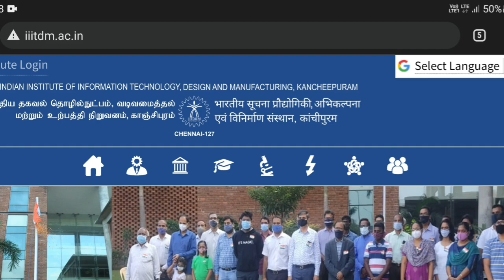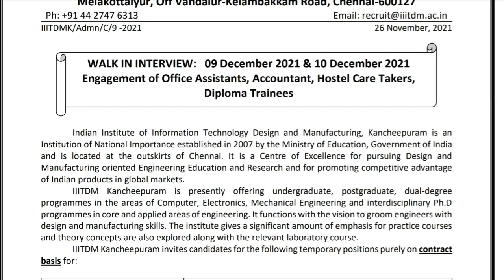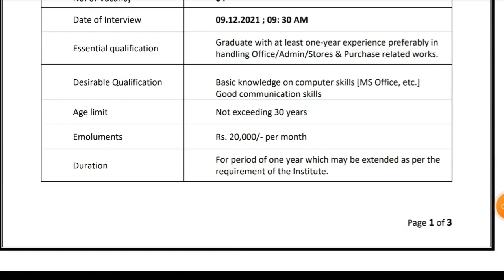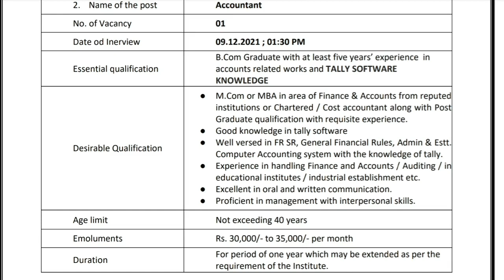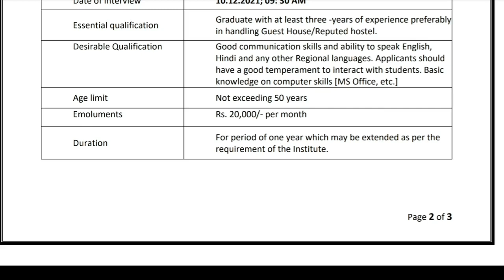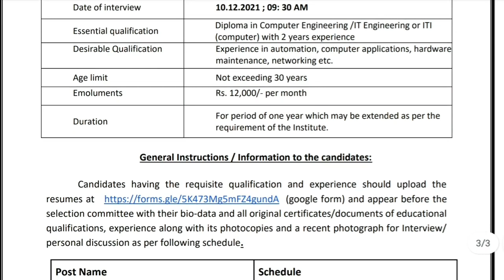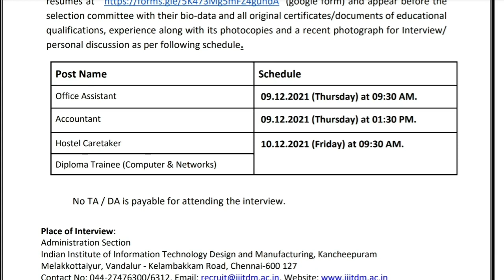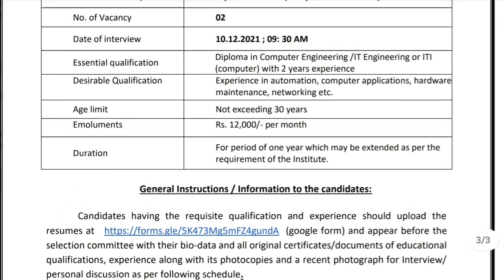IIITDM Kanchipuram Recruitment 2021 Tamil | Office Assistant Posts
IIITDM Office Assistant Recruitment 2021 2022 | IIITDM: 09 Office Assistant Posts 2022 | IIITDM Office Assistant Job Notification 2022 | IIITDM Office Assistant Application Form Download @ IIITDM invites applications for recruitment of 09 Office Assistant, Accountant, Hostel Caretaker, Diploma Trainee (Computer & Networks) Posts. The applicants are requested to Download Application Form through Official